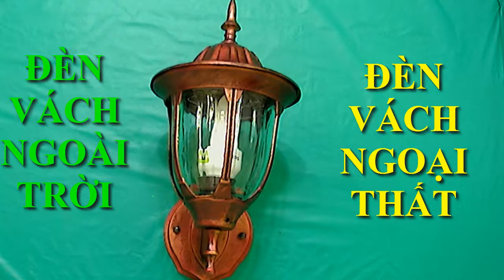Đèn vách trang trí ngoài trời màu đồng đỏ / TKTlamp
Đèn vách ngoài trời màu đồng đỏ sử dụng các loại bóng có đuôi E27, như bóng LED, bóng compac…
Đèn vách đèn dùng đuôi xoáy E27 nên thuận lợi gắn được các loại bóng đèn.
denvach có màu đồng đỏ đậm vì thế tạo nên điểm nhấn trên tường khá mạnh mẽ và lôi cuốn sự chú ý.